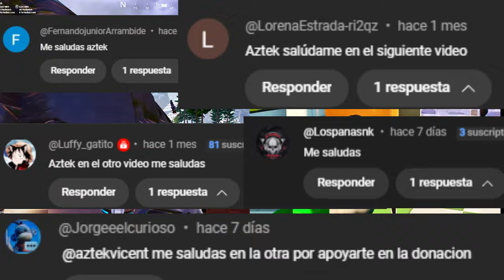Fortnite RECARGA vs Fortnite Battle royale, ¿cuál es el mejor?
Fortnite RECARGA vs Fortnite BATTLE ROYALE: ¿Cuál es mejor?
¡Fortnite: la batalla definitiva! Recarga vs Battle Royale: ¿Cuál reina supremo?
¿Eres un jugador de Fortnite sediento de acción y estrategia?
¡Entonces este video es para ti! Adéntrate en la épica batalla entre dos titanes: Recarga y Battle Royale.
Analizaremos a fondo cada modo:
 * Ritmo de juego: ¿Frenético y constante en Recarga o táctico y pausado en Battle Royale?
 * Mecánicas únicas: ¡Reapareces en Recarga! Construye y sobrevive en Battle Royale.
 * Ventajas y desventajas: ¿Qué modo te conviene más? Descúbrelo aquí.
 * Las mejores reacciones: ¡Sorpresa, alegría, frustración! Vívelo todo.
 * El ganador: ¿Recarga o Battle Royale? ¡La respuesta te sorprenderá!
No te pierdas este análisis completo y descubre cuál modo de Fortnite se adapta mejor a tu estilo de juego.
¡Haz clic ahora y prepárate para una batalla épica!

CODE: AZTEKVICENT en la tienda de Fortnite!

Cada apoyo cuenta y me ayuda a seguir creando más contenido épico para ti.

¡Únete a la comunidad de AZTEKVICENT y comparte la pasión por Fortnite! 🚀🎉